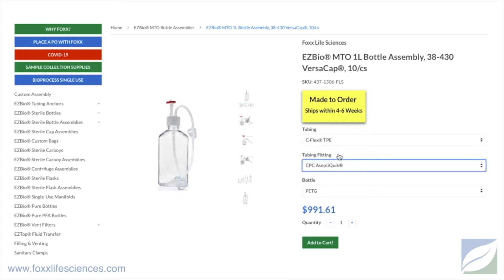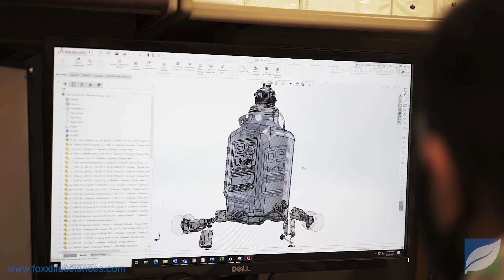Quality at Foxx Life Sciences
Foxx Life Sciences is a global leader in developing, manufacturing, and delivering an extensive range of high-quality products for life sciences, biotech, pharmaceutical, and diagnostic research. After the company was founded in 2010, it established it’s ISO 13485 Quality Systems to ensure customers receive products that go above and beyond their expectations. CEO & President Thomas Taylor remarks how absolutely critical it is for his employees to understand the importance of quality with products, especially when supplying in the BioProcess Market.

The Sales Team relies on the Quality Department at Foxx Life Sciences and sees firsthand how rewarding it is to hear their gratification. In the video we hear from Yvette Kowalczyk (Inside Sales Manager) and Alice Molteni Taylor (Director of BioProcess Sales). We also hear from Mark Robillard, the Senior VP of Sales and Marketing, who reflects on the fact that the company is deeply rooted in quality.

The sales team communicates customer’s quality requirements to the internal team (engineers, quality departments, operational groups), who then imports that information into Foxx’s fast track system in order to ensure we meet customer satisfaction. The Foxx fast tracking program focused on four essential things: innovation, customer satisfaction, quality, and time to market.

Other key employee appearances in the video include Lucas Montini (Engineering Manager), Karen Derie (Director of Manufacturing and Warehouse), Steven Spampinato (Quality Manufacturing Manager), Syed Rizvi (VP of Quality: BioProcess Division), and Alan Roth (VP of Quality: Laboratory Division).

Foxx is known for innovation, delivery, and the confidence of receiving an order on time. However, we believe that customers should know that you can trust Foxx Life Sciences. Quality is #1.